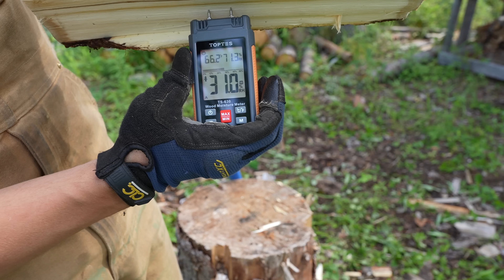Summer Cabin Life Alone In Alaska | ASMR | Firewood, Fishing, Catch & Cook, Building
A day in the life, living off-grid in Alaska. Chopping firewood, fly fishing, cooking, cleaning and building a cabin. This is life alone in the solitude of the woods and all the chores that go with it. Plus a delicious fresh salmon catch and cook dinner.